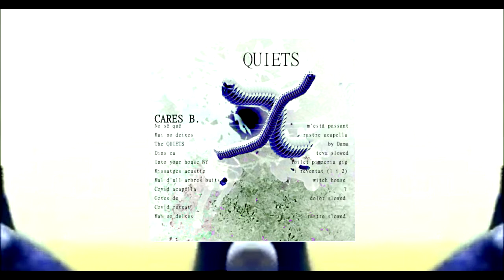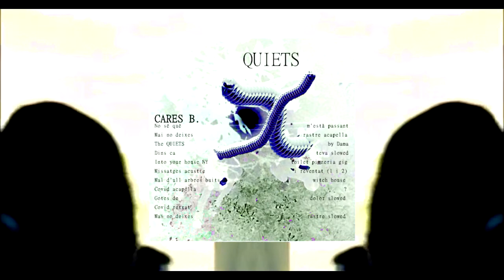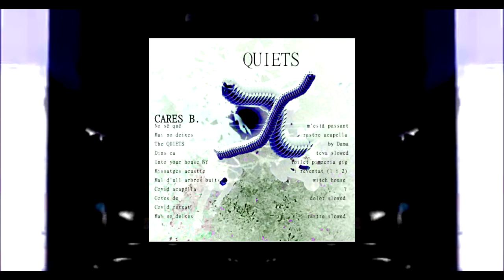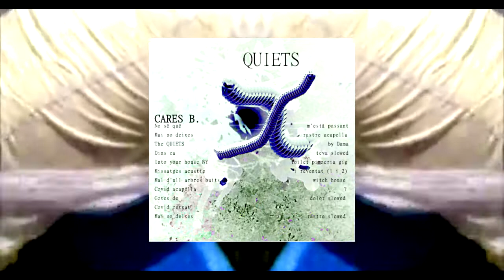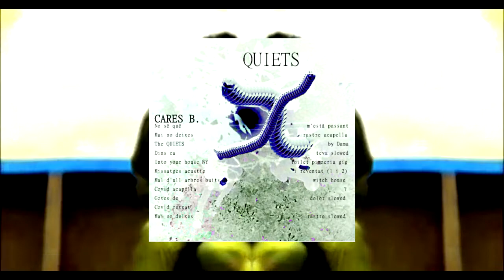QUIETS // cares b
00:00 no sé què m'està passant
01:29 mai no deixes rastre acapella
03:09 THE QUIETS by dama
03:32 dins ca teva slowed
04:54 into your house ny pizzeria gig
06:16 missatges acustic i reventat (1 i 2)
09:08 mal d'ull arbres buits witch house
10:20 covid acapella?
12:36 gotes de dolor slowed
15:44 covid retxat
18:03 mai no deixes rastre slowed

Musica i veus:
Sofia RM
Manu IP